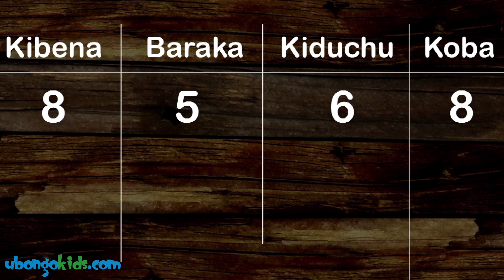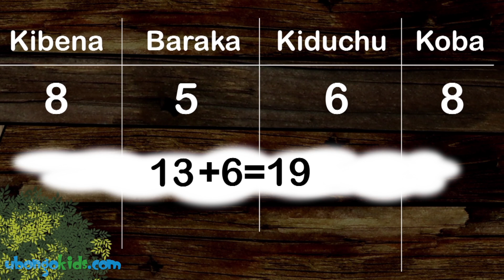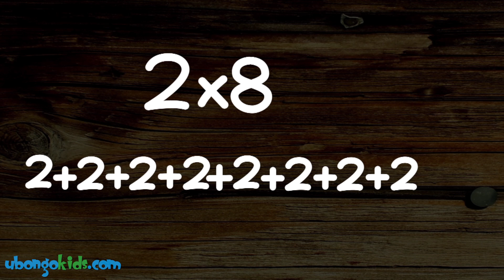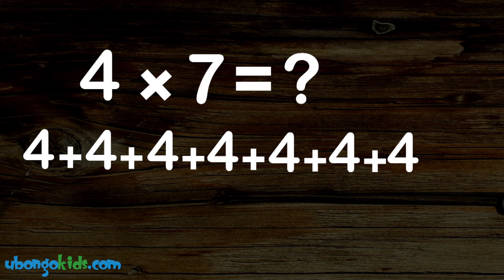Ubongo Kids Webisode 5 - Umoja ni Nguvu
Ubongo Kids Webisode 5 - "Umoja ni Nguvu" / "Strength in Numbers" - as seen on TBC1

Katuni hii ya Kiswahili inafundisha kuhusu kuzidisha. Watoto wa Kokotoa Village wanashindana kuruka kamba.

Angalia Ubongo Kids (proud partner of CRDB Bank) kila jumamosi na jumapili saa 3 asubuhi TBC1! Na pata webisodes zote kupitia

Ubongo Kids ni mfululizo mpya wa hadithi za kusisimua iliyo katika mfumo wa elimu-burudani kutoka UBONGO MEDIA ya Dar es Salaam. Inaonyeshwa kila jumamosi na jumapili saa 3 asubuhi TBC1.

An edutainment cartoon made in Africa, for Africa.